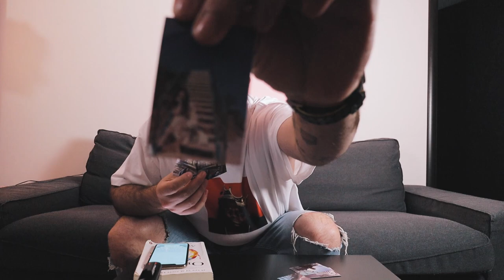CAMERA POLAROID, merită banii? (569 de lei)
Hai să vă zic dacă merită să vă cumpărați o cameră Polaroid.